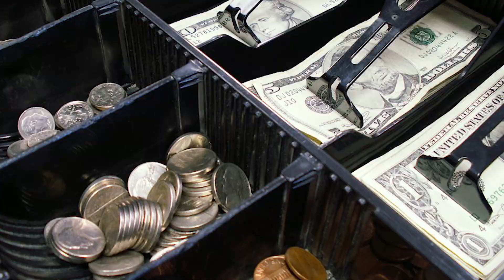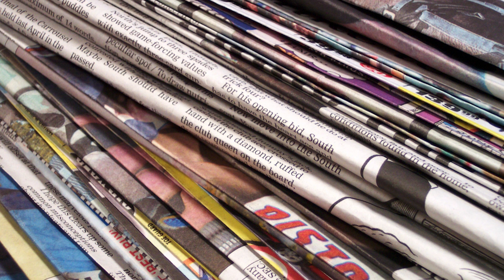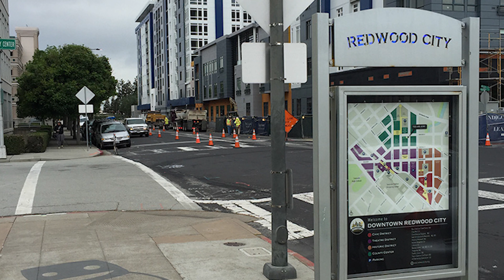6 профессий, которые через 10 лет просто исчезнут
Если вы выбираете профессию, или хотите сменить амплуа, то должны знать, что некоторые из них скоро исчезнут.

Развитие технологий — искусственный интеллект, автоматизация и роботизация — все это делает неактуальными многие человеческие навыки и компетенции.

Поэтому не стоит рассчитывать на долгосрочные перспективы этих 6 профессий. Они уже устарели, да и не обещают карьерного роста. Подробности в нашем ролике!